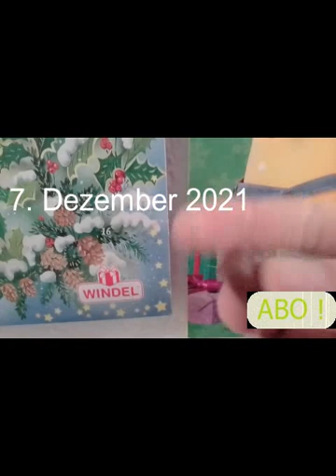🍫 🍫 7. Türchen vom ADVENTSKALENDER 2021 geöffnet - OHA 🍫 🍫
Tja, nach dem gestrigen NIKOLAUStag stand auch am heutigen Dienstag das Öffnen vom Adventskalender auf der Agenda. 🤓 🤓 🤓 🤓

Oh, falls ich es noch nicht erwähnt im 1. VIDEO ) habe, meine 4 Adventskalender haben zusammen keine 5 € gekostet.

Jedenfalls gab es auch heute wieder was zu bestaunen. 👀 👀 👀 👀